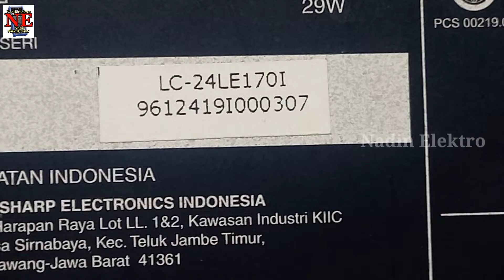setelah tahu trik ini !! tidak jadi ganti layar lcdnya / sharp lc-24le170i gambar blank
assalamu alaikum wr wb , makasih sudah menonton video ini.
pada video ini saa sharevsedikitpengalaman perbaikan tv led sharp type mode
lc 24le-170i dengan kerusakn gambar blan/tidak ada gambar sedangkan lampu latar menyala suara juga ada.ternyata kerusakan ada pada tcon layar lcdnya,
untuk mengtsu kerusakan seperti ini agar tidak ganti layar /tconnya . silahkan simk videonya

judul:setelah tahu trik ini !!  tidak jadi ganti layar lcdnya / sharp lc 24le170i gambar blank